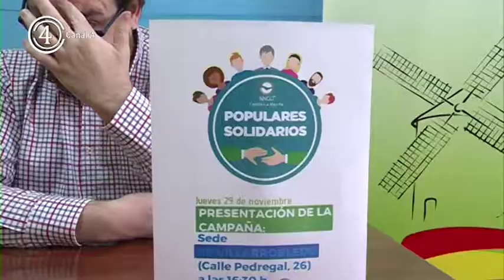Campaña Populares Solidarios NNGG Vdo